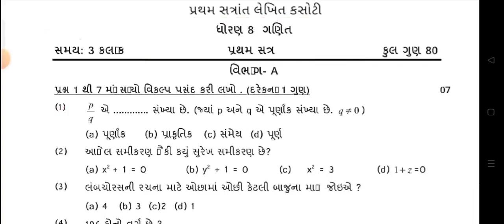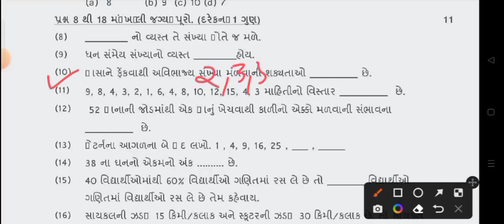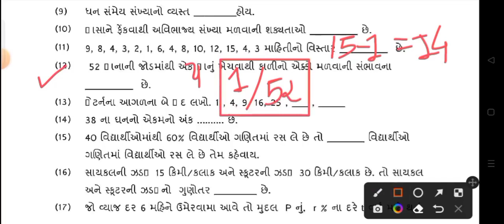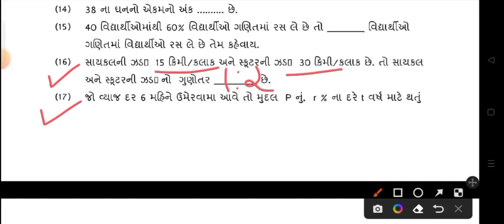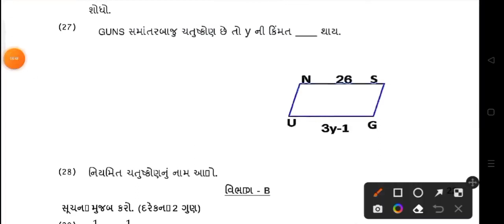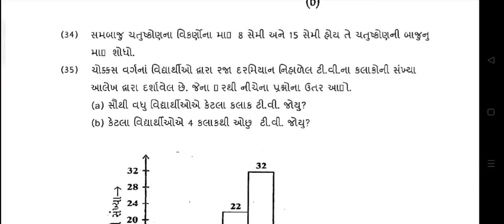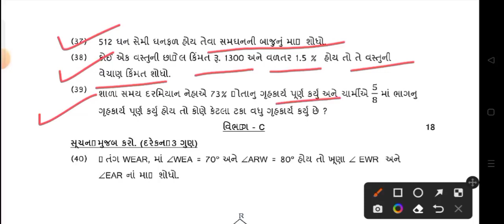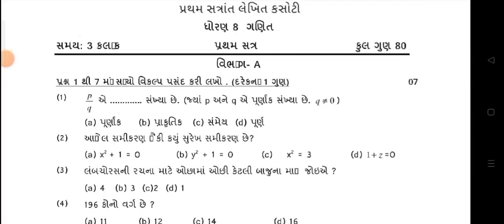STD 8 MATHS FIRST EXAM FULL PAPER SOLUTION OCTOBER 2024| DHIRAN 8 GANIT PAPER 2024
STD 8 MATHS FIRST EXAM FULL PAPER SOLUTION OCTOBER 2023| DHIRAN 8 GANIT PAPER 2024